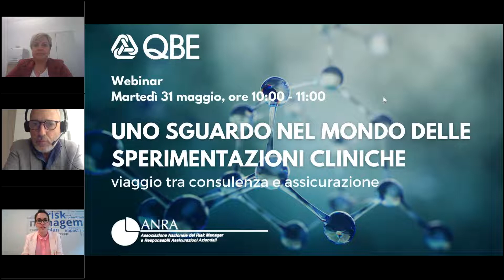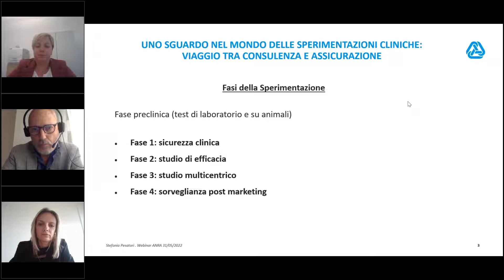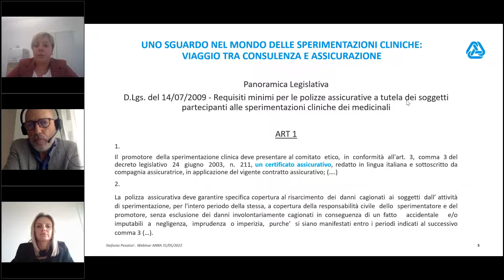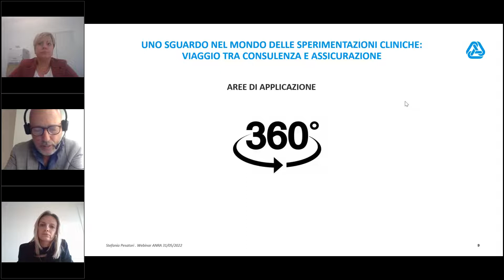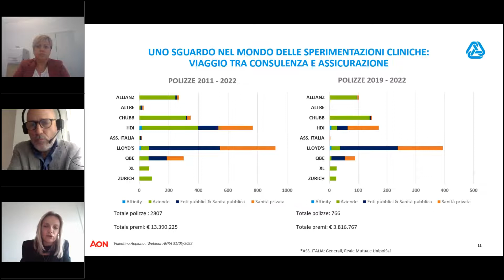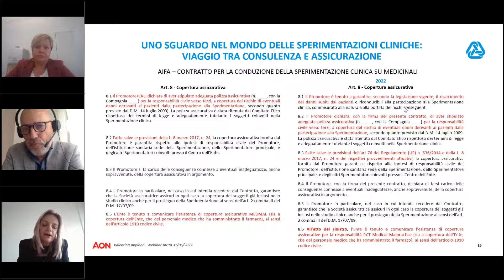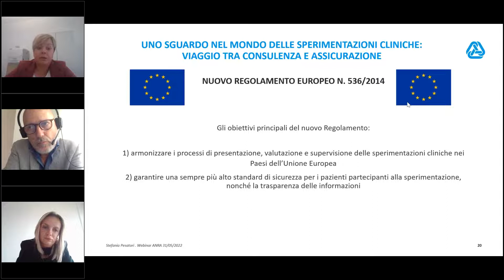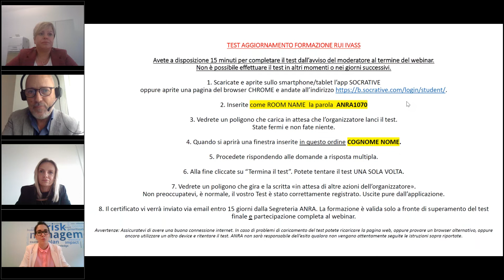Uno sguardo nel mondo delle sperimentazioni cliniche viaggio tra consulenza e assicurazione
Negli ultimi decenni la ricerca medico scientifica ha fatto passi da gigante per lo studio di nuovi farmaci e nuove terapie mediche, ma la pandemia in particolar modo ha ulteriormente messo in luce l’importanza delle sperimentazioni cliniche.
Come viene condotta la Sperimentazione Clinica e come muterà alla luce del nuovo Regolamento Europeo? Chi sono gli attori coinvolti?

In questo webinar organizzato con QBE e la partecipazione di Stefania Pesatori - General Liability Underwriter QBE, Valentina Appiano - Technical Director Public Entities & Healthcare - Aon e Alberino Battagliola – Tesoriere ANRA in qualità di moderatore abbiamo approfondito il ruolo dell’assicuratore in uno scenario tra luci e ombre di un settore in continua evoluzione.